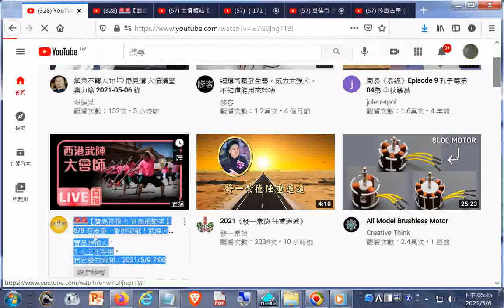推薦 【寶島神很大 直播搶頭香】5_9 西港第一香前哨戰！武陣大會師！宋江陣、金獅陣、白鶴陣各路英雄好手大集結！Live直播🚨🚨 - YouTube + 網址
閩南語讀經影片合輯